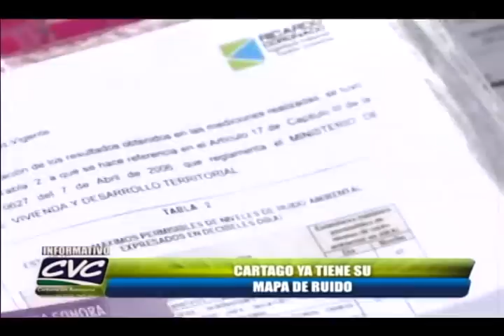Informativo CVC Programa 86 Parte 1 - 27 de septiembre 2011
GOBIERNO NACIONAL EXTIENDE PERIODO DE DIRECTORES DE LAS CAR
El Gobierno Nacional extendió por seis meses el periodo de los actuales directores de las Corporaciones Autónomas Regionales y de Desarrollo Sostenible  con el propósito de mejorar la respuesta del Estado frente a los retos ambientales actuales.
La decisión busca que las corporaciones hagan evaluación, seguimiento y control de los factores de riesgo ecológico y de los que puedan incidir en la ocurrencia de desastres naturales y coordinar con las demás autoridades las acciones tendientes a prevenir emergencias o a impedir la extensión de sus efectos.
El periodo de los actuales Directores de las Corporaciones Autónomas Regionales se ampliará hasta el 30 de junio de 2012.
SE LANZÓ SEXTO ENCUENTRO LATINOAMERICANO Y DEL CARIBE DE AGRICULTURA ECOLÓGICA
Se lanzó el sexto encuentro Latinoamericano y del Caribe de Agricultura Ecológica.  La capital del Valle será sede de este evento entre el 13 y el 17 de octubre en el Centro Cultural de Cali, y el 14, en la Plazoleta de San Francisco se realizará un gran mercado ecológico. Este evento hace parte de una iniciativa que busca superar la crisis alimentaria mundial protegiendo el medio ambiente.
ENTREGAN DOS MONOS ROJOS AULLADORES A LA CVC
La nota cuenta la historia de dos monos aulladores que fueron entregados a la CVC en Cartago.  Debido al largo tiempo de contacto con los seres humanos, estos monos no podrán ser devueltos a su hábitat natural.
CARTAGO YA TIENE MAPA DE RUIDO
Los establecimientos nocturnos y algunos centros de culto religioso resultaron ser los lugares que más contaminación sonora producen en Cartago, municipio donde la CVC y la Secretaría de Gobierno ya cuentan con un mapa del ruido para controlar este problema.
Algunos propietarios de establecimientos ya se han ceñido a la norma insonorizando sus locales.
Informativo CVC es un programa de contenido medioambiental producido por Telepacífico para la Corporación Autónoma Regional del Valle del Cauca, máxima autoridad ambiental del departamento del Valle, Colombia. El programa se emite los días martes a las 7 y 30 de la noche por Telepacifico.